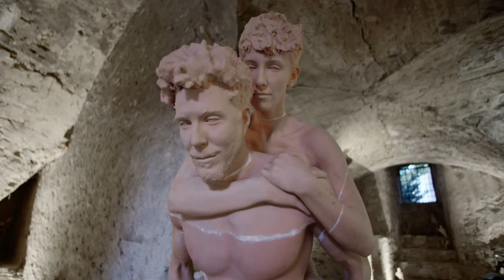Bruno Catalano - Le répertoire de Pluvinel | Inside the Artist Studio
Production : Observascope